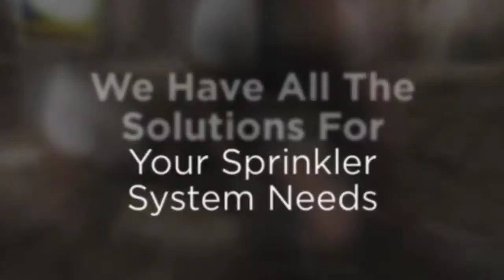Stillwater Township Lawn Sprinkler Installation Service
Since 1956, Automatic Lawn Sprinkler Corp. has installed custom designed automatic lawn sprinkler systems for residences, large estates, commercial projects, athletic fields, condominiums and apartment complexes throughout Stillwater Township New Jersey.